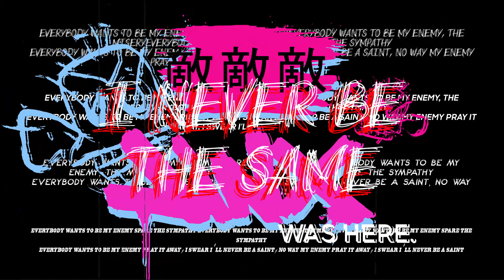Mastère Motion Design - 1ere année // Arcane par Titouan VATIN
CINEMA & MOTION TYPE // la référence cinématographique au service d'un travail d'animation typographique 2021/2022